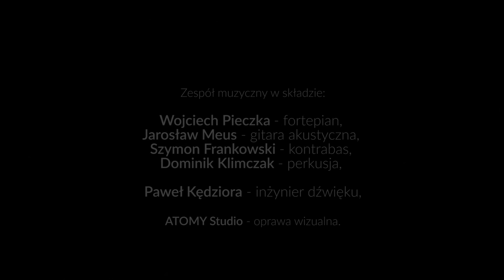Agnieszka Chrzanowska - „Tak jak Ty nigdy nikt”, Koncert Jubileuszowy - 20-lecie.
Agnieszka Chrzanowska - „Tak jak Ty nigdy nikt”,

słowa i muzyka – Agnieszka Chrzanowska.

 Wojciech Pieczka – fortepian,
Jarosław Meus – gitara akustyczna,
Szymon Frankowski – kontrabas,
Dominik Klimczak – perkusja,
realizacja dźwięku – Paweł Kędziora, Bartosz Chruściński; realizacja światła – Sebastian Piwowarczyk.

Oprawa wizualna Koncertu – Atomy Studio: Sławek Fąfara, Marlena Harańczuk, Anna Siwek, Grzegorz Wnuk, Małgorzata Woźniacka.

Krakowski Teatr Variete, 12 listopada 2017 rok, „Piosenki napisane w Krakowie” - Koncert Jubileuszowy z okazji 20 lat pracy na scenie.